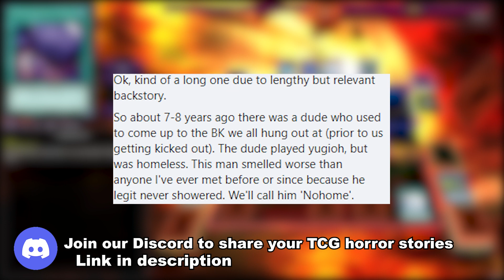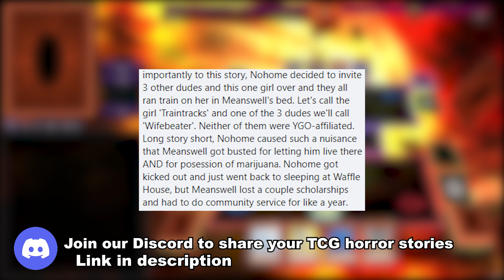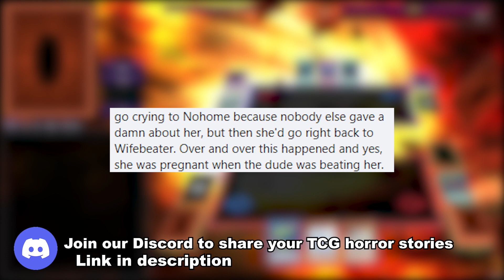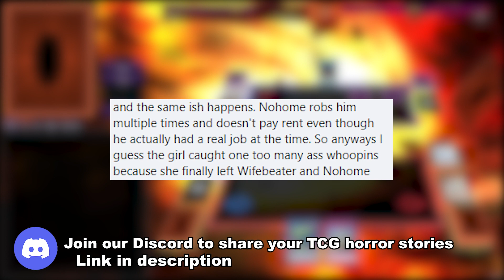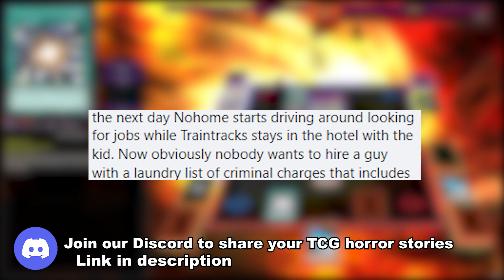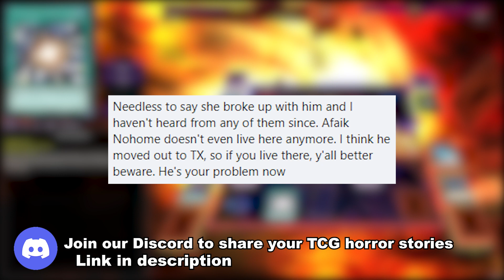Yu-Gi-Oh! Player Causes Kidnapping | TCG Horror Story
What happens when a kind Yu-Gi-Oh! player accidentally causes a kidnapping in this TCG Horror Story.